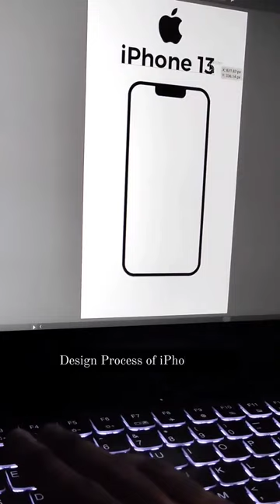iPhone 14 Design Process 😝